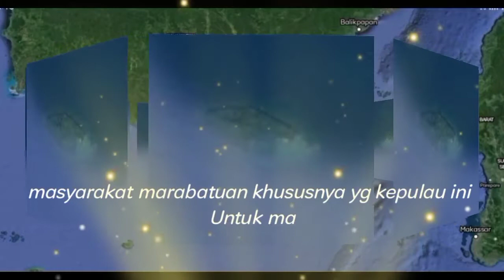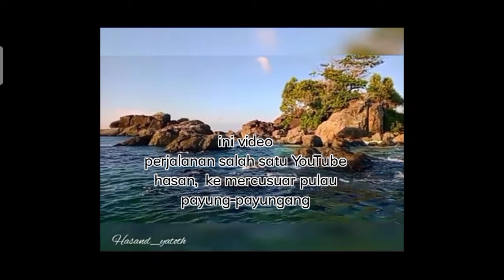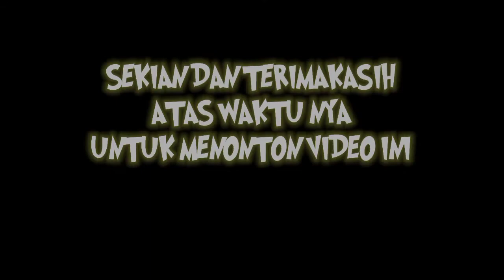PULAI SEMBILAN (Penjelasan Tentang Pulau Payung-Payungang) KOTABARU. KALSEL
Pulau payung-payungan
Nama ini di berikan kara pulau berbentuk seperti payung menurut masyarakat setempat.

Pulau ini di dominasi bebatuan denagn sedikit rerumputan dan bebrapa pohon beringin.pulau ini juga tidak berpenghuni namun setiap harinya ada aja masyarakat pulau sembilan masyarakat marabatuan khususnya yg kepulau ini.

 Untuk mancing,mengambil buah kelapa atau pun sekedar menikmati pemandangan nya.

Pulau payung-payungan juga mempunyai pemandangan yang tah kalah dengan Pulau-pulau lain nya di pulau sembilan, nanti di akhir vieeo cupu akan tampilkan pemandangan yang begitu menapjupkan

Namun jangan di skip ya video nya

Di payung-payungan juga memiliki mersicuar yang sering kali di naiki oleh pengunjung, tak lengkap rasa nya kalau tak menaiki mersicuar ini.
Di atas kita bisa menikmati ihdahnya pulau payung-payungan.

Kita akan terasa melayang dan berada di atas awan.

Di mersicuar kita bisa melihat pulau-pulau di sekitar pulau payung-payungan ada pulau marabatuan, danauwan, matasirih, maradapan dan pulau batu.menikmati hemparan lautan yg begitu indah.

Pulau payung-payungan ini terletak di sebelah timur pulau marabatuan sekitar 15 menit dari pulau marabatuan menggunakan kapal laut.

Kalau gitu Lesgo kita saksikan dan nikmati pemandangan yang begitu menapjupkan di pulau payung-payungan.